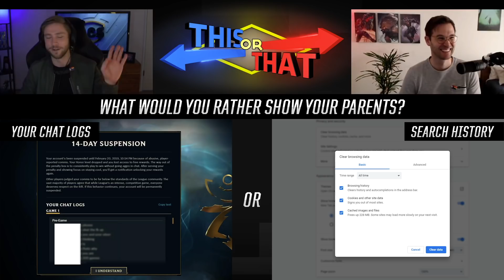This or That | Nice Wholesome Boys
This week, we’re releasing a special Tiny ToT episode which first aired on Friday Night League. It’s just like a regular This or That episode with Dash and Kobe, but only half the slides.